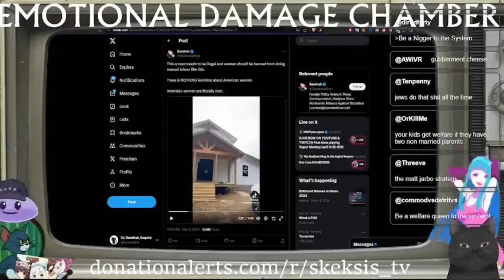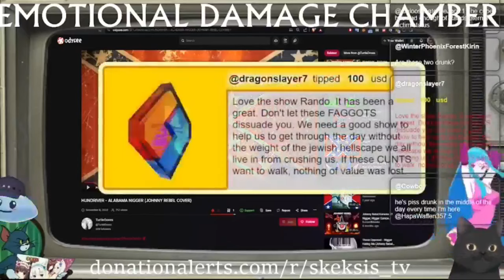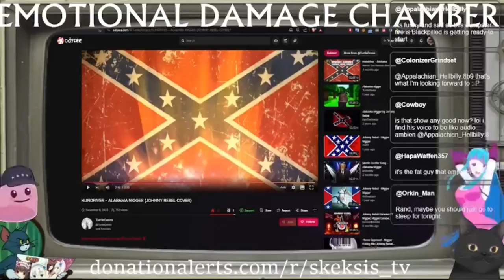Randbot's tardfight - The Petrol Hour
Rand has a good ol' fashion tardfight with his buddies in a fight that seems to have escalated time and time again with the power of alcohol.

Clip taken from:
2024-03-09 The Petrol Hour Saturday: Rootless Cosmopolitan Babushkas